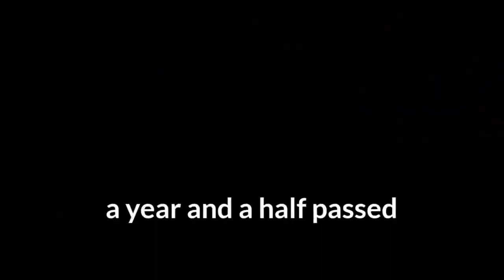Fallen Out of Love (glmm)